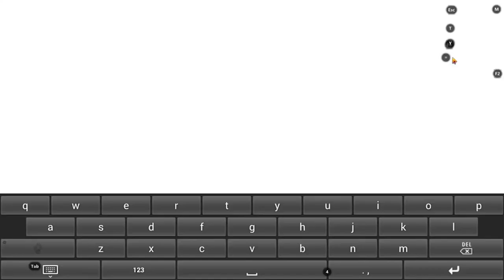Gareebooo vs Black lance gaming (let See who won the match against Gareebooo)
Stream Start Time : sunday - 12.00PM , Evening - 6.30PM ,